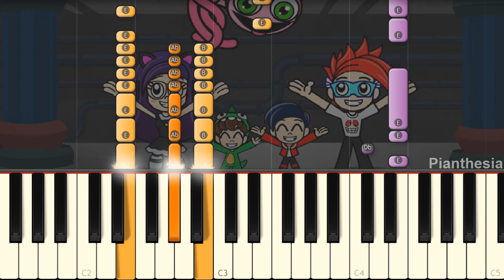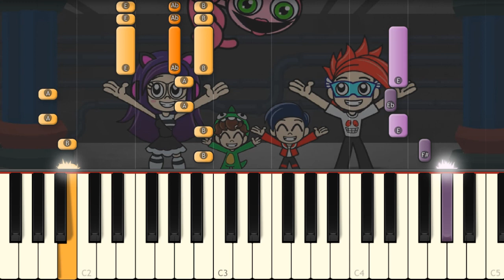CONGELADOS - Kori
Hoy toco la canción de Kori Congelados en piano!
♫ Dame un LIKE si TE GUSTÓ y COMPÁRTELO con tus amigos!
🎵 Apóyame. ¡Hazte miembro!